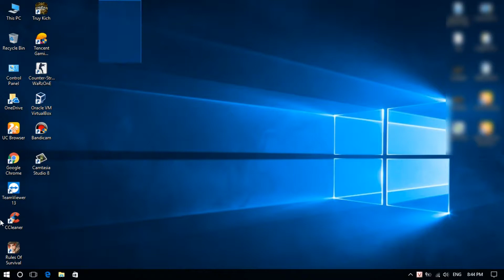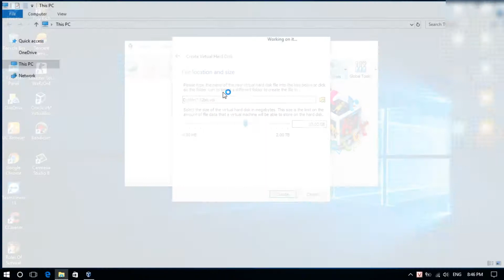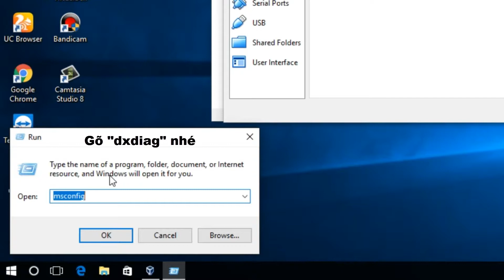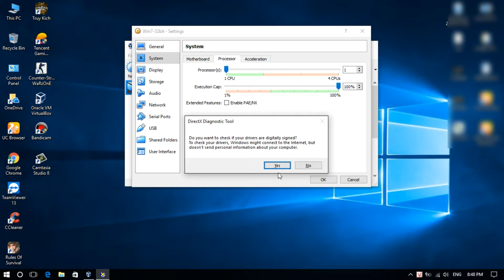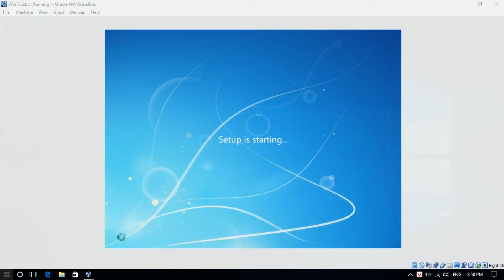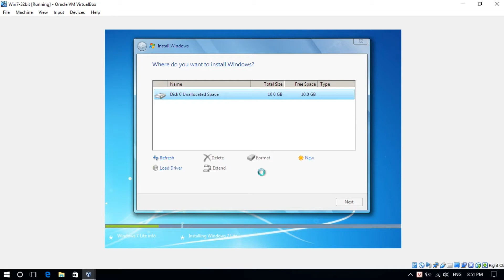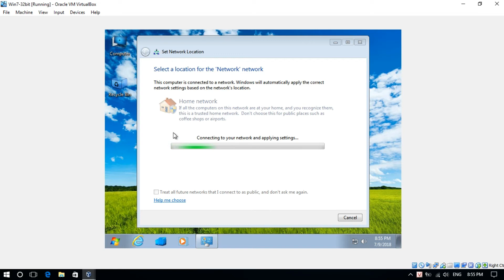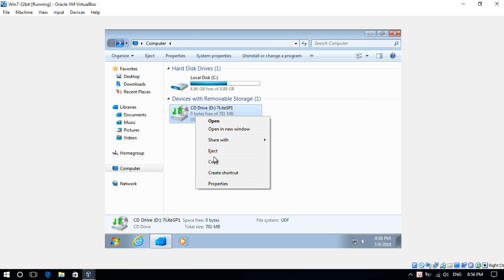Cách tạo máy ảo và cài win trên phần mềm VirtualBox